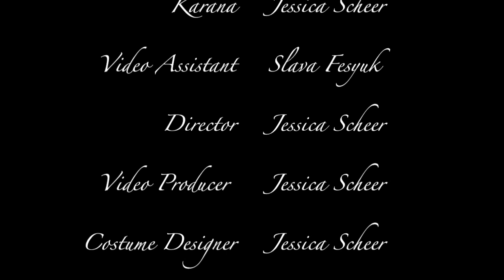Island of the Blue Dolphins Deleted Scene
This video is an inspired deleted scene from the novel, Island of the Blue Dolphins.